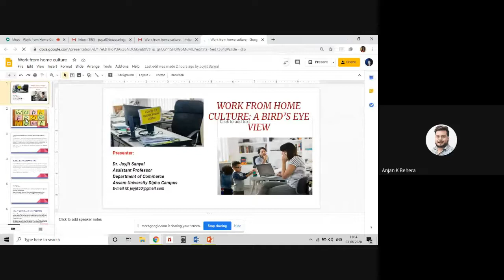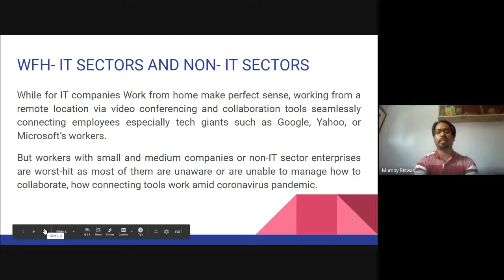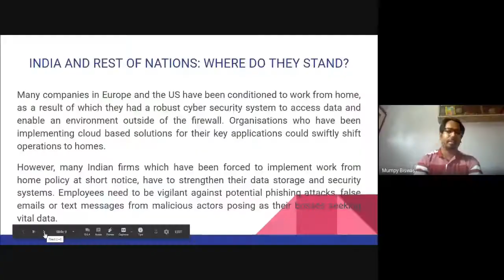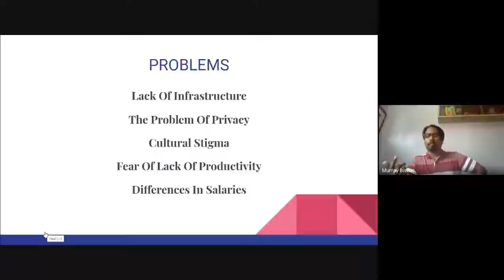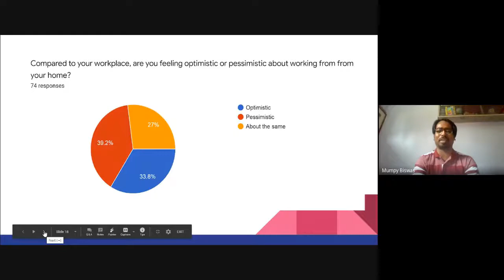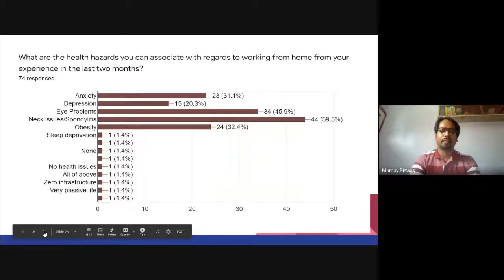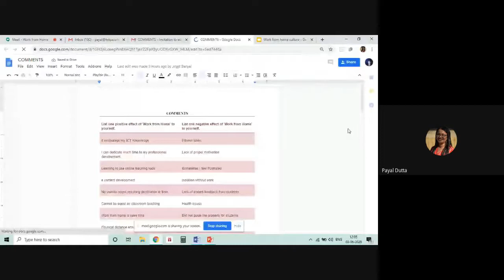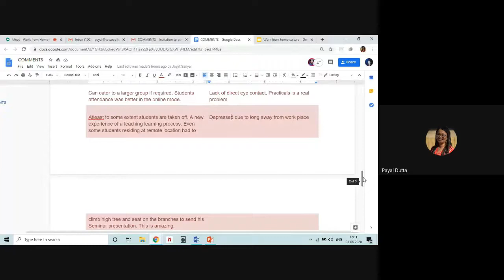Work From Home Culture in India: A Bird’s Eye View | DOT Talks Webinar Series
Work from Home Culture in India:

A Bird’s Eye View The term ‘Work from Home’ is not a new term that has been used recently in the work environment because of the global crisis that has been evolving because of the pandemic Covid-19. Necessity is the mother of invention and innovation. We have already seen apps being installed in the mobile phones and other devices which provide daily reports and analytics to their managers about the time spent by the employees. Digital platforms like Google Hangout, Microsoft Teams, WebEx and Zoom are some of the examples which are enabling organisations to create collaborative work environment for meetings and discussions, thus continuing to maintain the human touch and create connectedness with the organisation. Many organisations in Europe and the US have been conditioned to work from home, as a result of which they had a robust cyber security system to access data and enable an environment outside of the firewall. Organisations who have been implementing cloud based solutions for their key applications could swiftly shift operations to homes. Among various sectors in the world, the education sector is one of the worst affected especially in India as e-learning platforms in India are yet to be evolved and adopted. The COVID-19 has created a chaotic situation in front of the students and educators because of a sudden shift to this platform. In this context, the speaker will highlight the stand on ‘Work from Home’ platform from educators of various higher education institutes in India.

About the Speaker:
Dr. Joyjit Sanyal (Ph.D, M.Com, PGDHRM) is currently on the Faculty of the Department of Commerce, Assam University, Diphu Campus. Before joining Assam University, he had worked in the Department of Commerce and Business Administration, Lalit Chandra Bharali College, Guwahati and also as a Guest Faculty and Junior Research Fellow in the Department of Commerce, Guwahati University. His articles and research publications have been published extensively in various reputed National and International journals. Dr. Sanyal has travelled extensively within the country and is an explorer as well and a great nature lover. His other interest includes painting and writing. His three books- two novels and a short story book have also been published in between 2006 to 2011. Dr. Sanyal is also a life member of the Indian Commerce Association (ICA) and North East India Commerce and Management Association (NEICMA).

Webinar held on 3rd June 2020.